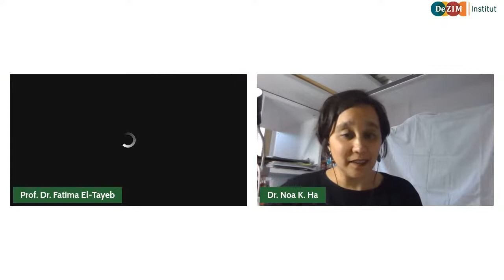#1 NaDiRa Lecture 2021: Things are different here. With Prof. Dr. Fatima El-Tayeb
In this talk, El-Tayeb argues for the importance of transnational, interdisciplinary work on the global effects of structural racism, from which no part of the world is exempt - least of all Europe. Using her vantage point as a German scholar of race in Europe who works within US Critical Race Studies, she hopes to show that it is possible to be attentive to national specifics, while simultaneously acknowledging their embededness in a larger logic of racial difference.

Fatima El-Tayeb is Professor of Literature and Ethnic Studies at the University of California, San Diego. Her work deconstructs structural racism in “colorblind” Europe and centers strategies of resistance among racialized communities, especially those that politicize culture through an intersectional, queer practice. She is the author of three books - Schwarze Deutsche. 'Rasse' und nationale Identität 1890 – 1933 (Black Germans. Race and national Identity 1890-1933, 2001), European Others: Queering Ethnicity in Postnational Europe (2011) and Undeutsch. Die Konstruktion des Anderen in der postmigrantischen Gesellschaft (Ungerman. The Construction of Otherness in postmigrant societies, 2016) - and numerous articles on the interactions of race, gender, sexuality, religion and nation. She is active in black feminist, migrant, and queer of color organizations in Europe and the US.

Das Deutsche Zentrum für Integrations- und Migrationsforschung (DeZIM) ist eine Forschungseinrichtung, die durch das Bundesministerium für Familie, Senioren, Frauen und Jugend (BMFSFJ) gefördert wird.